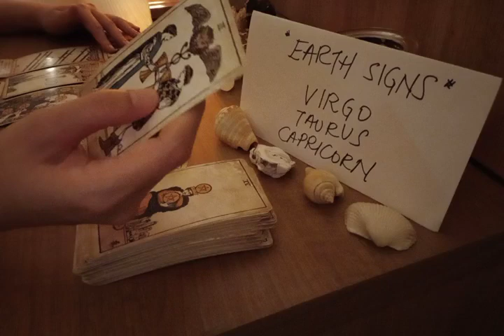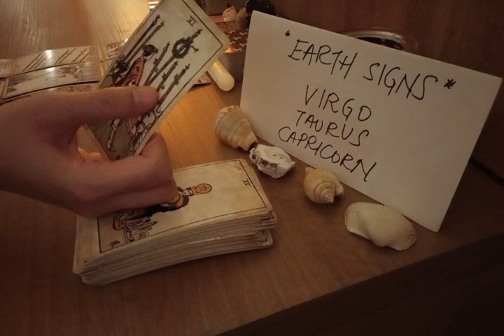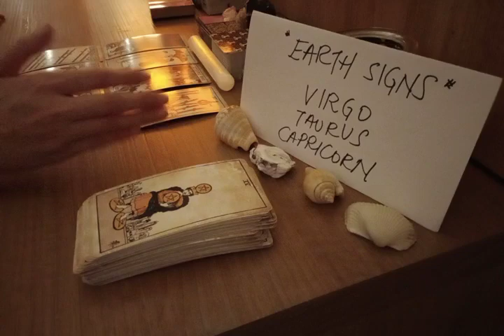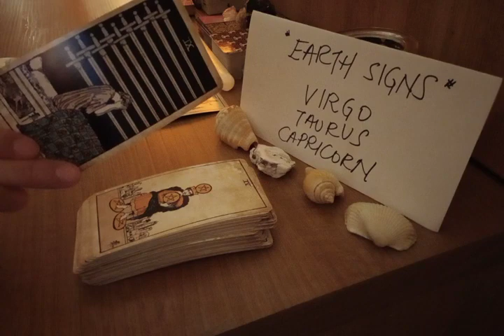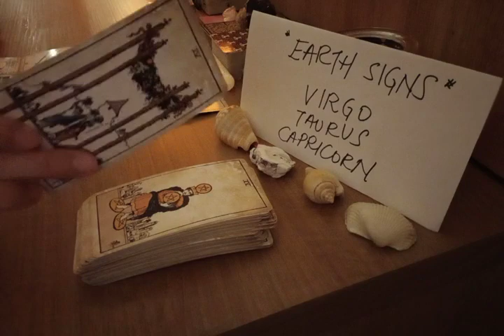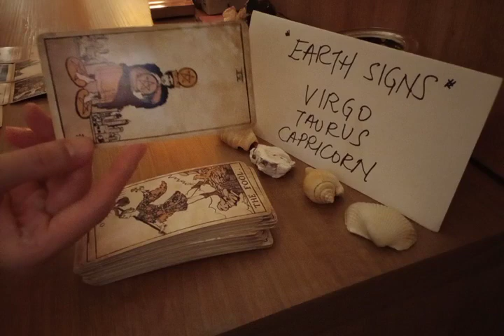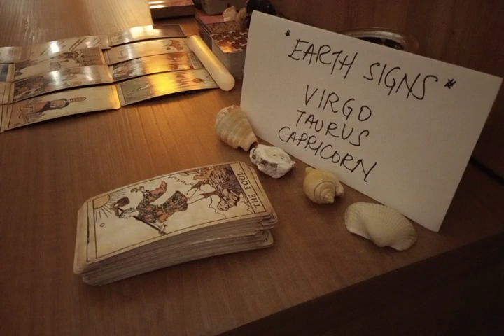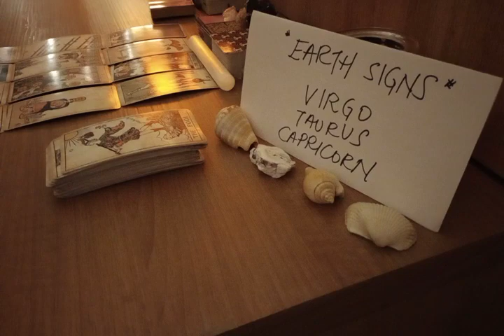VIRGO 🤩 THEY'RE MOST FASCINATED BY YOU IN REGARDS OF...🥰 AUGUST 2022 LOVE MONEY TAROT GUIDE